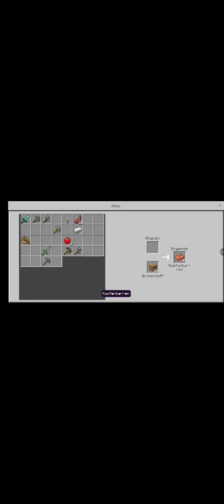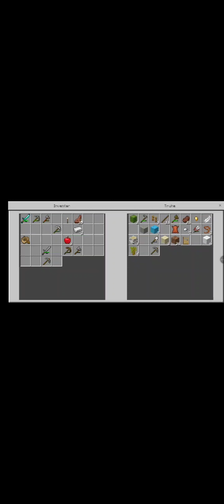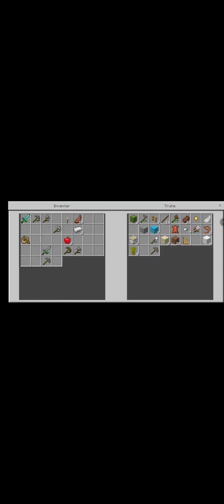19. August 2021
Я играл на острове выживание в майнкрафте в 1.17